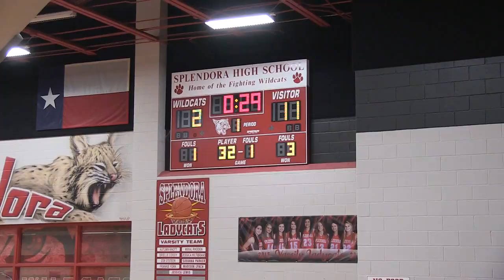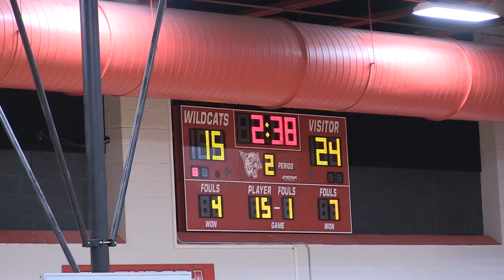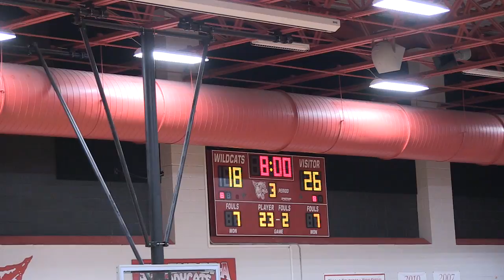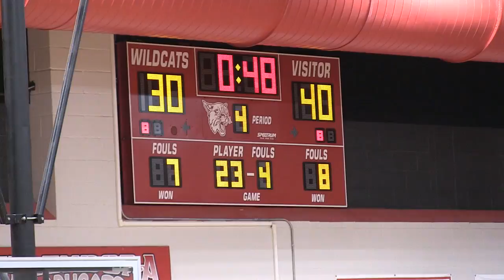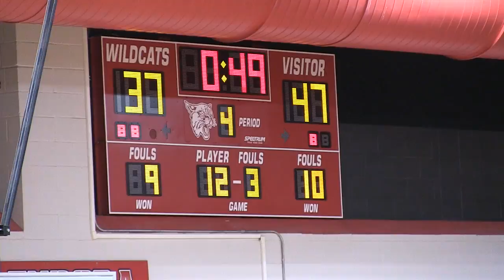Varsity Girls Basketball vs Splendora Jan. 12, 2016